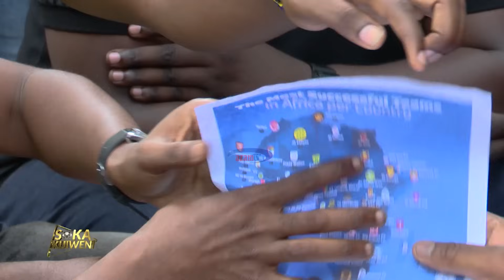SOKA KIJIWENI 09/10/2023 | Mabishano makali, Simba na Yanga nani mkali kimataifa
Kwa mara ya kwanza, Tanzania imeingiza timu mbili kwenye hatua ya makundi Ligi ya Mabingwa Afrika

Timu hizo ni Simba na Yanga. na tayari droo ya makundi imeshafanyika.

Sasa hapa kijiweni ndani ya jiji la Dar es Salaam, unazuka ubishi wa nguvu, vita ya mashabiki wa Simba na Yanga, kila upande ukivutia kwake.

Ajenda kuu ni nani ana historia nzuri kimataifa, nani atafanya vizuri zaidi msimu huu kimataifa na ni nani aliyembeba mwenzake kwenye michuano hii..

Humu ndani wamo pia Makame (Yanga) na Kisugu (Simba)

SokaKijiweni ni kila Jumatatu saa 3:30 usiku